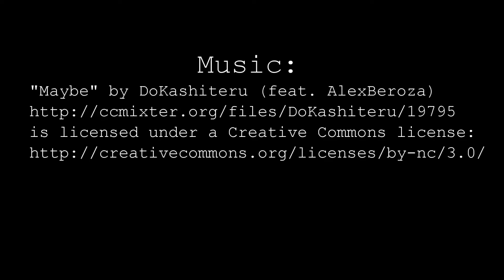Pvt Majer's Minecraft World: Majer's Villas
Made with Minecraft Xbox 360 Edition
This is only a gimps into Pvt Majer's Minecraft world.